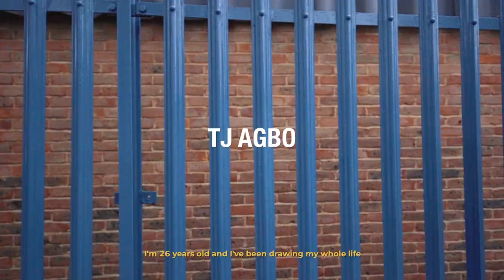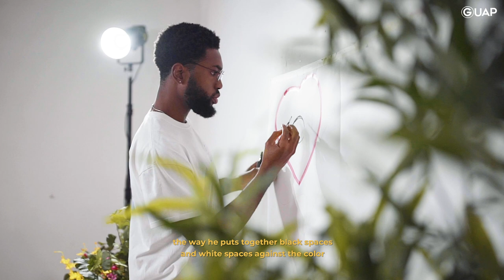TJ Agbo Is The Bright Future of Fine Art || GUAP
TJ Agbo [ @teejgram ] is the bright future of fine art

The Peckham fine artist mixes geometric shapes with bright colours to create stunning abstract portraiture telling intricate stories

In our latest, he talks us through this exclusive piece as well as his journey into art, inspirations and more